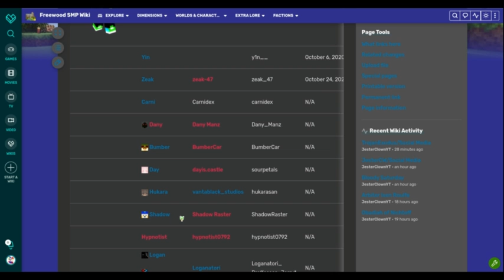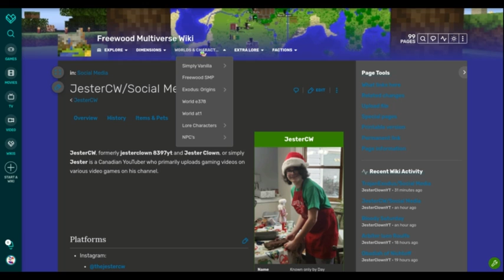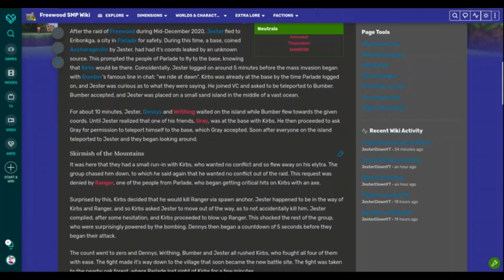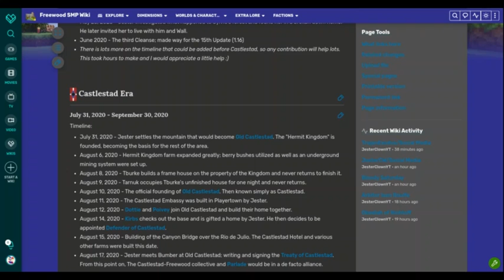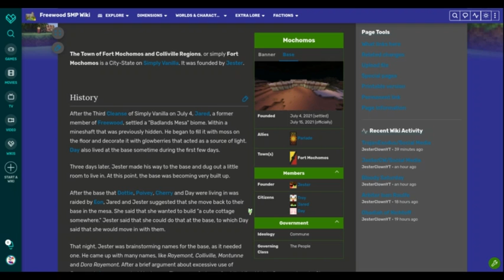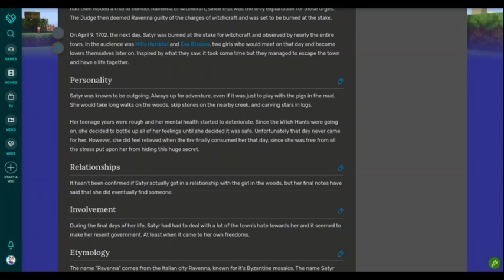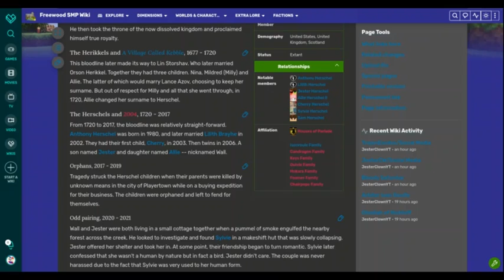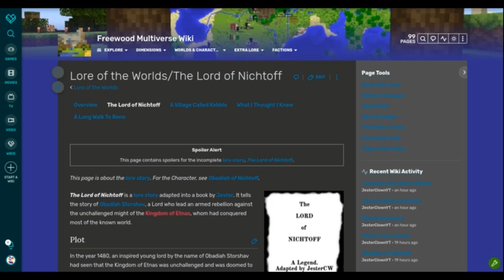I Haven't Uploaded But The Wiki Looks Nice